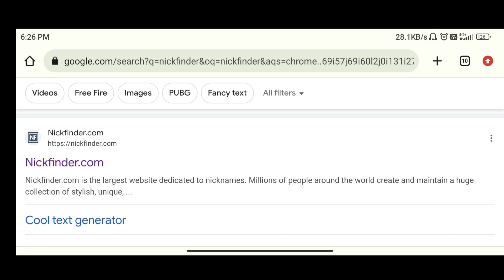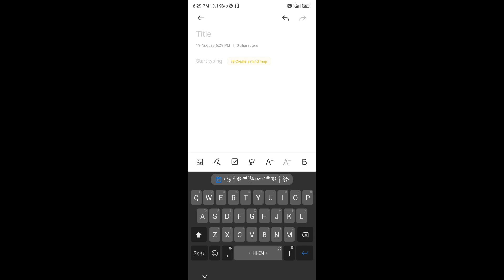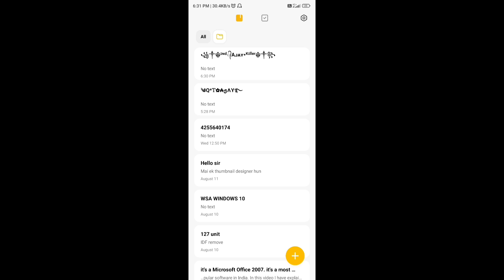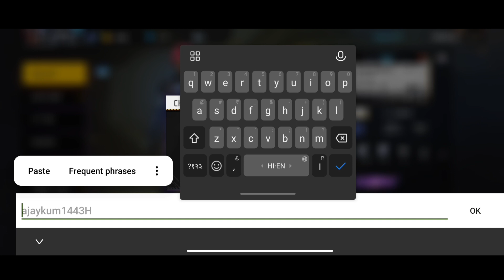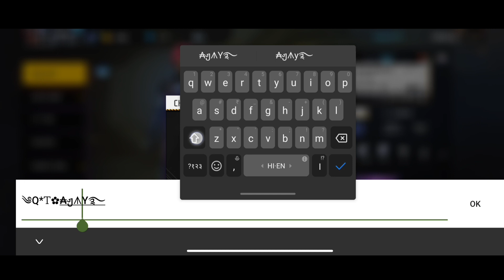Free Fire Name Change Problem After Update | Free Fire Mein Name Change Kaise Kare | FF Name Change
how to change name in free fire
free fire me name kaise change kare
how to get free name change card in free fire
free fire me name change kaise kare
free fire me apne name ko free me kaise change kare
free name change in free fire